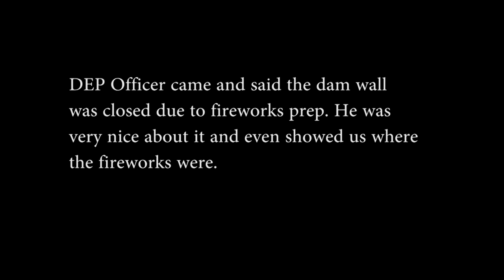NYC Cycling Vlog - S2E25 - Breaking into Kensico Dam - She needs to use the bathroom - Rednecks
GEAR

Bike: Giordano Libero 2.0

Tires: Continental Gator Skins 700 x 25cc

Gloves: Pearl Izumi Men's Thermal Conductive Glove

External layer: Canari Cyclewear Men's Zoom Jersey

Cycling tights

Bluetooth headset: Lg Electronics Tone+ Hbs-730 Bluetooth Headset

Bike Horn: RockBros Cycling Horns Bike Bicycle Handlebar Ring Bell Horn

Bike Kick Stand: BV KA36 Alloy Adjustable Bicycle Kickstand

Helmet: Giro Trinity Helmet